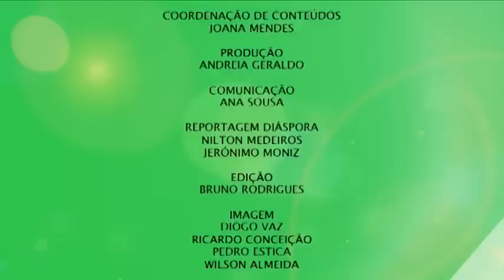STPtv - Fashion Sempre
FASHION SEMPRE

Convidados:
Marta Faial - manequim
Alberto Mendes - representante Kilumba

Marta Faial​ é uma das mais promissoras artistas da sua geração. A actriz vai estar em estúdio, assim como o representante da marca Kilumba​, e juntos vão-lhe explicar como é que a mulher contemporânea consegue estar sempre na moda, tanto em África como em qualquer parte do mundo. Não perca! ;)

00:21 - Reportagem "Fashion Sempre"

01:07 - Conversa com os convidados

19:36 - Reportagem "2 anos de STPtv"

23:53 - Conversa com os convidados

33:47 - Agenda STPtv

6ªs feiras e domingos | 20h